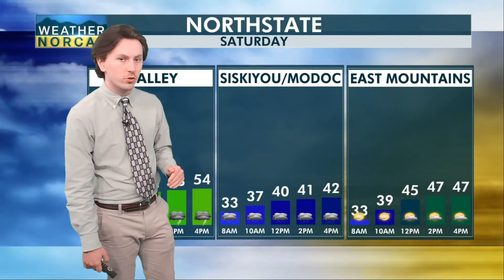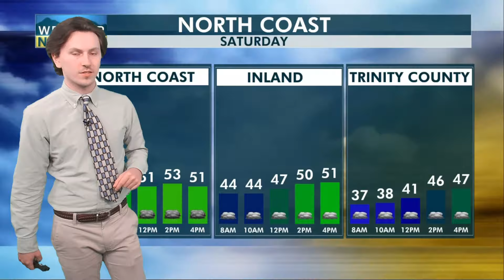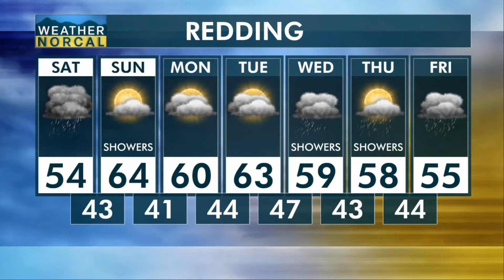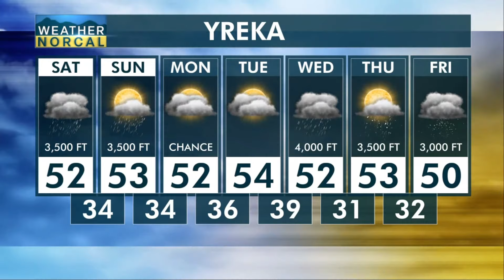NorCal Morning Show 3-23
A busy weather day in store across the area for today, and we stay active into the next 7 days, as well - join Bryan for the latest here: